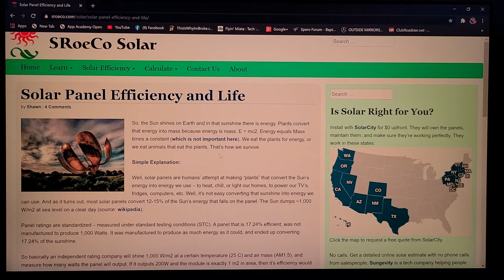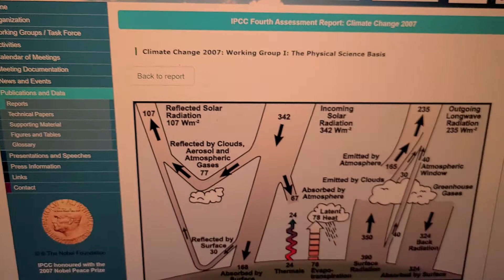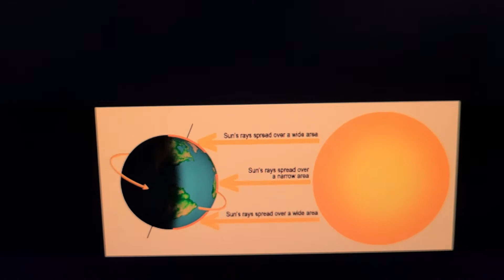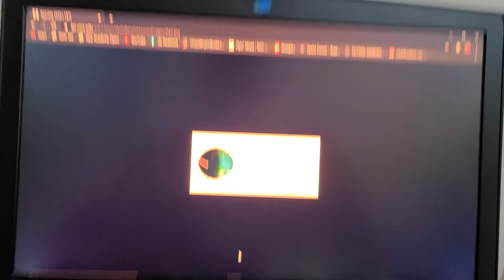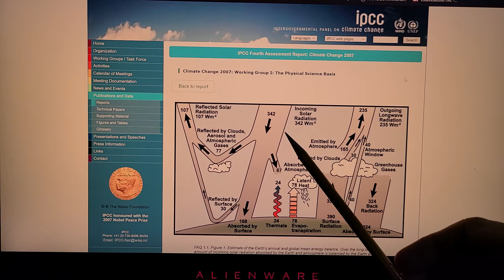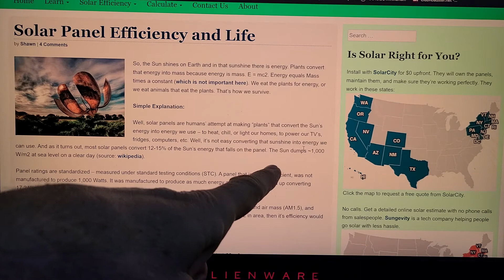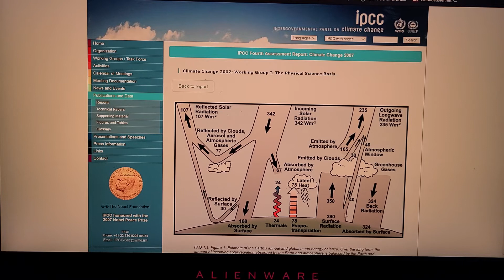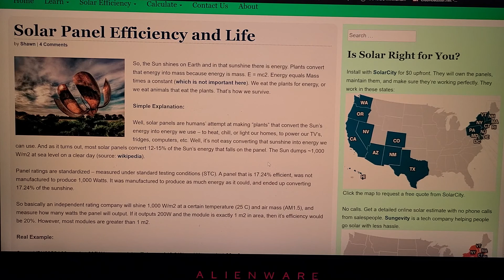IPCC global warming model debunked